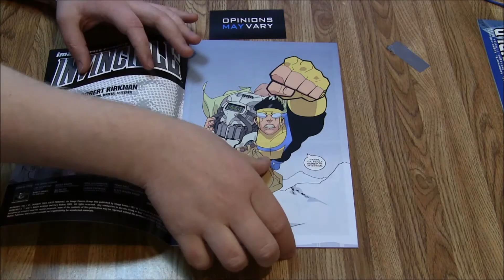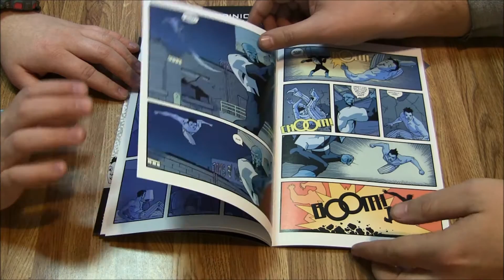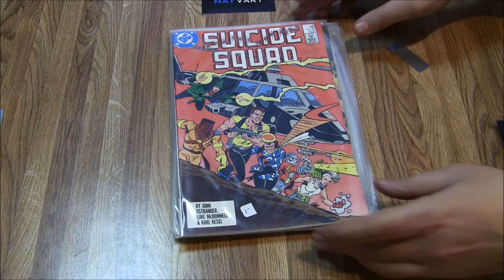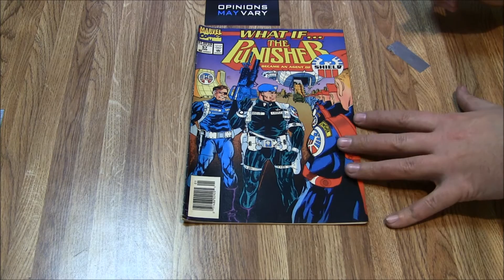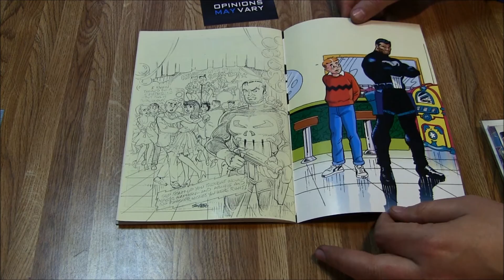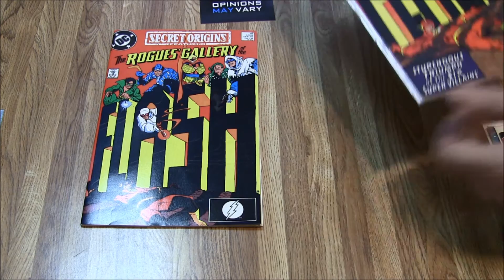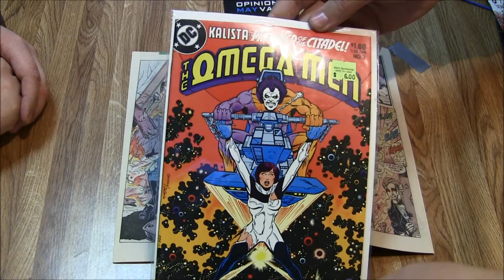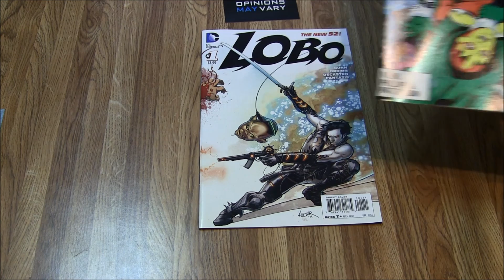Hey. Look At These Comics: Episode 4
Jayare gets a key issue from a good friend. Alex shows us some sweet flea market finds. Punisher/Archie team-up, anyone?